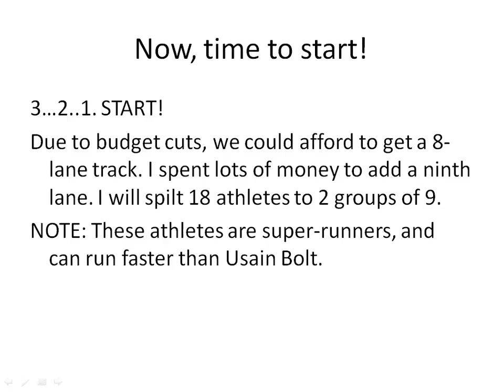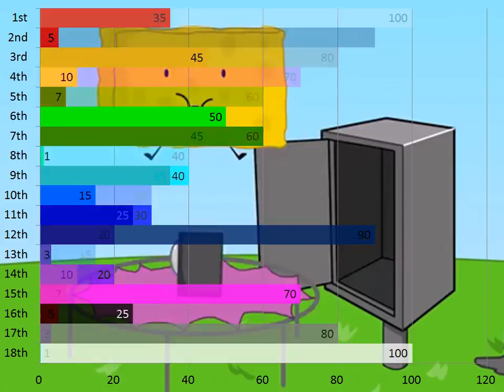Powerpoicosathlon Day 1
Weclome to the Powericosathlon! Eighteen athletes will battle for $2 million!